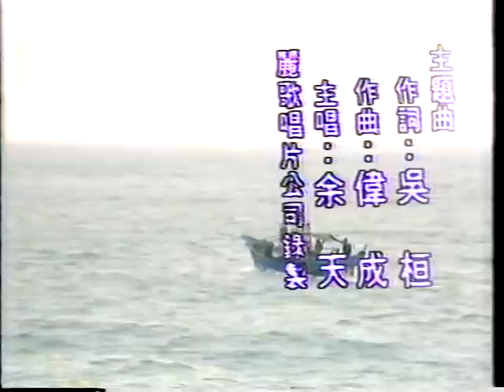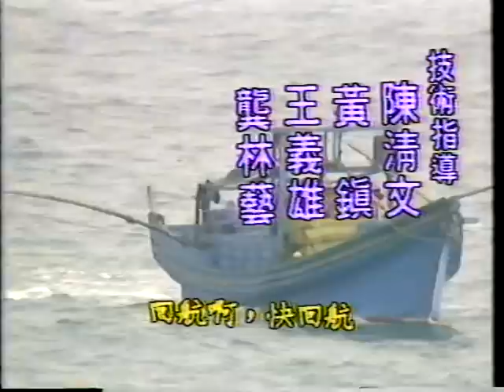1985 台視 無盡的愛 林在培 劉玉璞 楊瑞孫 應采靈 馬俠 吳桓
1985 台視 無盡的愛 林在培 劉玉璞 楊瑞孫 應采靈 馬俠 吳桓 丁玫 張冰玉 韓甦